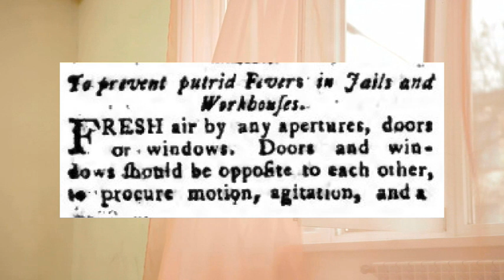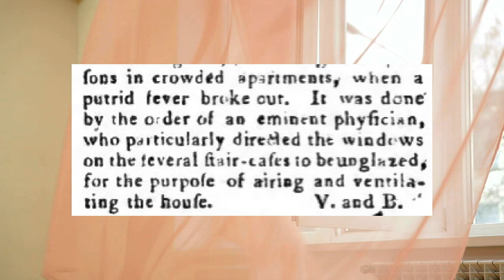Preventing Disease in Prisons in 1800 - The Gentleman's Magazine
Hi! I'm Micah and I read newspaper articles in the public domain. All text is no longer under copyright.

Newspaper reference: V. and A., The Gentleman's Magazine, "Prevention of Putrid Fevers in Jails, etc.", June 1800, pg. 532

If you know of an interesting article you would like me to read, please mention it in the comments below. I love suggestions.